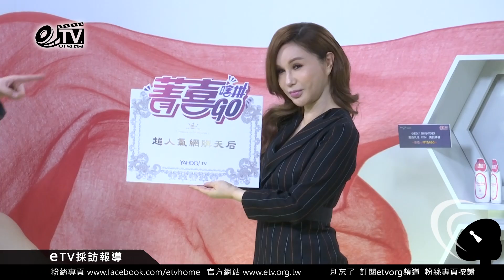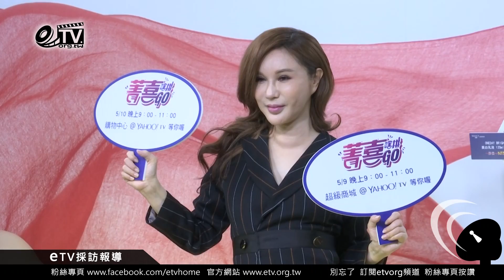擺姿勢拍照也要銷售 利菁銷售魂已根深蒂固